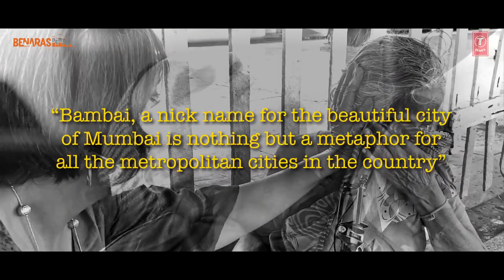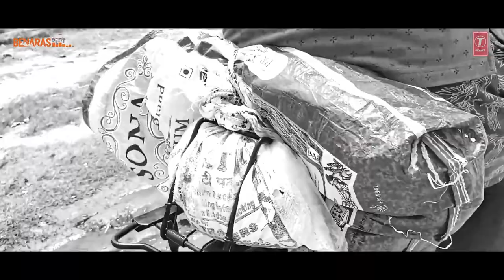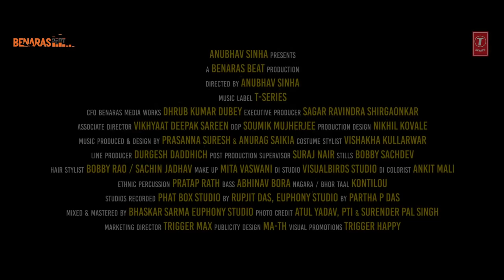Bambai Main Ka Ba | Manoj Bajpai | Bhojpuri Rap | Lyrics|Anubhav S|Anurag S|Dr Sagar |New Songs 2020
Bambai Main Ka Ba | Manoj Bajpai | Bhojpuri Rap | Lyrics | Anubhav Sinha | Anurag Saikia | Dr Sagar | New Lyrical Video Song 2020
To connect with T-Series here are the links:
English Lyrics -
Just what is it about this Bombay?
What is it about Bombay
That I slumber in a carrier
When back home I have more than a mere acre
That I must live my life in this loop
Of oil and salt and shampoo
My palms I dip in the earth
And my heart, it turns all green
Oh my soul it’s still back there
In that hot meal of my dream
Oh what is about Bombay?
So what is it?
How I wish I’d spend my days
Amidst my farms and orchards, my yard
But here I am yoked to ways helpless and hard
A security sentry
Doubling up on duty
Each day I waste and fray
Like a wicker lamp that burns away
Oh who must have such will to bear
The biting of mosquitoes
Who would want oh tell me
To be rent by nerves, oh who does
Between village and town of mine
I lie a bit bewildered
To feed two tummies no more
To Bombay I have wandered
Just what is it .
Milk and ghee and butter sugar candy
It’s what’s plenty back there
But here one must make do
With snack and bread, what else’s there?
But work there isn’t where I come from
And no jobs to be had
Look how they herd and drive us
Like sheep and goat, it’s bad
If only there was an earning
Would’ve  made my home my heaven
Why ever leave if that place rocked
To arrive here and then get knocked
And who’s here to share this grief
And this helplessness, what a life!
A year it’s been, a year
Away from the darling wife
And who is it that’s dumped us
In the grip of these compulsions
That even my chit of a darling girl
I can’t under-arm mine clasp and whirl
The elders, mai and babu
The pond and dale all lost
Who shall I open unto this heart
That lies all broken upon itself, what a cost?
Blade and knife and rake and plough
There’s also pick and axe
And a length of home, a brood of keepers
I too have a kingdom, let me wax
Scrapers tall that these hands built
They all go kissing the sky
Here I am under this shanty roof
And it leaks, oh my my
Oh come and see you city lads
What a stampede all this is
Our lives, they are trussed and pressed
Come see what a hen coop this is
So what it is...
We toiled and toiled us two
We rolled the soil us two
And on a leg we stood
A month of rain, us two
But a tuppence that didn’t earn
For all the labour, all the toil
And for little things we yet yearn
The ways of the bit city
I pray I can’t divine
All the time they snap and scold
But tell not what fault it is of mine
Those hands that hold the rules and law
Those hands they drip of blood
Those hands, those hands
Those hands are hands of flaw
Oh reckon among such folks
The gulfs that exist
Between the high and the low
Little the Constitution can even do
But to scrape and bow
Better that life
Lived close to daughter and to son
There’s neither a fair school close
Nor a hospital for a dose
It’s atrocity that upon us rains
How much must one bear and try
The lofty lordships of the land
What’s there on them to rely
We lie on earth
Your throne’s too high
It’s known to all because of who
Bereft lie our homes, oh sigh
O lordships! O masters!!
Will anyone lend an ear?
The ill, they’re dying back home
Sans medicine and cure, we fear.
Jus what is it about Bombay?
Just what?